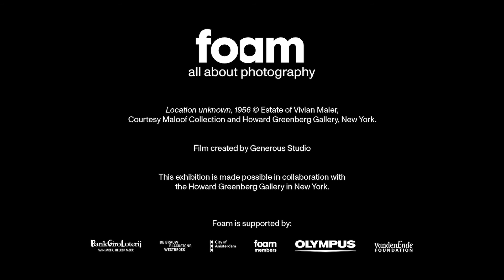In Conversation With Awura Abena Simpe and Iris Evertse - Part 2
Discover Part 2 of our "in conversation with" series with writer, speaker and consultant Awura Abena Simpe. Together with Iris Evertse, they speak about a photograph taken in 1956 by Vivian Maier, an iconic street photographer who was recognised as a strong, independent woman of her time.

Awura Abena Simpe is the founder of Creative Women Collective which aims to connect creative women through stories, podcasts and events. Next to this, she consults brands on how to be inclusive from the inside out through Creative Women Agency.
Come and see the exhibition Vivian Maier - Works in Color until 13 September at Foam.⁠⠀⁠⠀⁠
⁠Video by Generous Studio